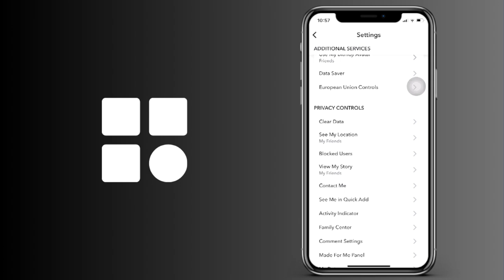Cómo ocultar mi ubicación en Snapchat (IOS y Android)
Cómo ocultar tu localización en Snapchat (IOS y Android)